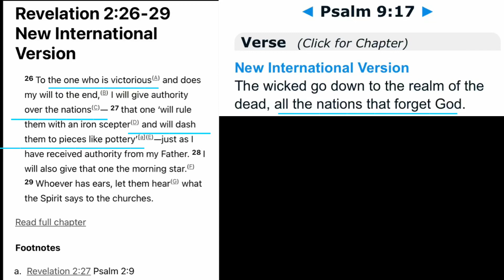I am the victorious top martial artist ever see Psalm 2 this is Real- proof = pro-of